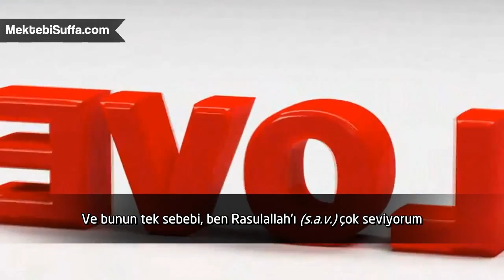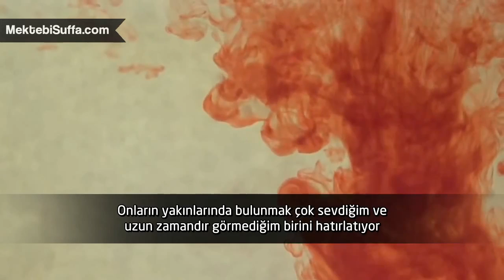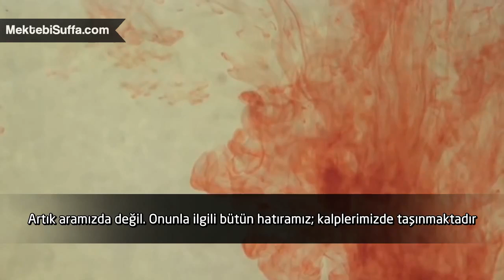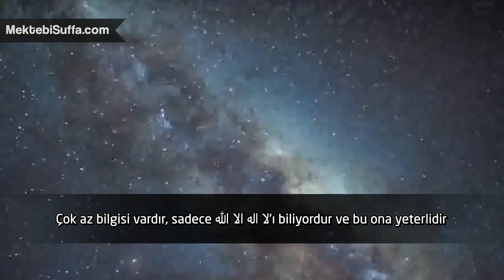Hz. Peygamber'i (s.a.v) Sevmenin İşareti [Nouman Ali Khan] [Türkçe Altyazılı]